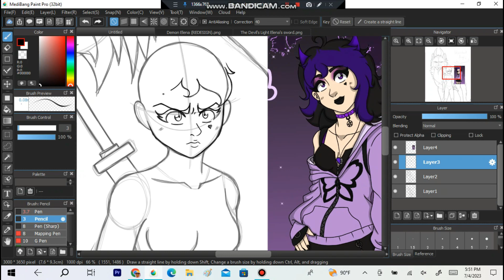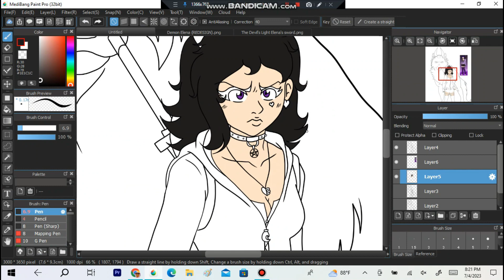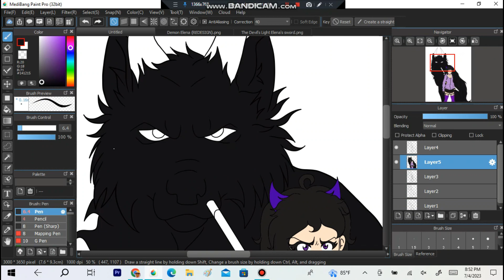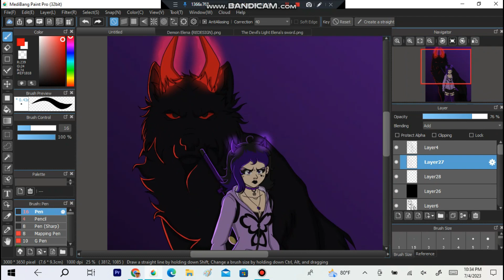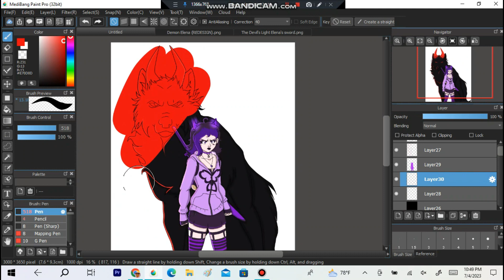Halloweenland Angel of Darkness Poster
Songs: Angel of Darkness~Alex Christensen (nightcore),
Nowhere to Run~ Stegasaurus Rex